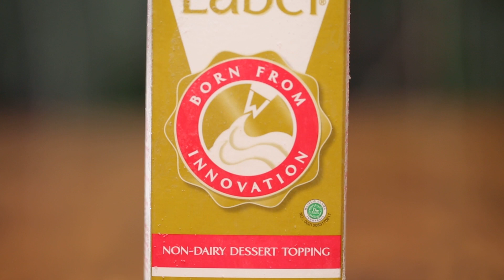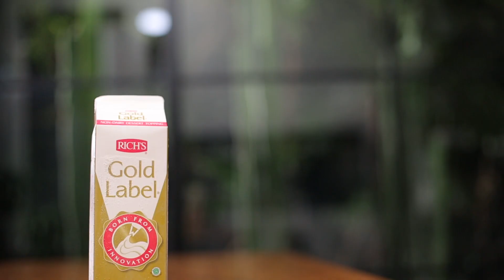เบอร์รีแองเจิลฟู้ดเค้กโรล Berry Angel Food Cake Roll : Rich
😁 แองเจิลฟู้ดเค้ก หรือเค้กไข่ขาว วันนี้มาในรูปแบบโรลเค้ก สอดไส้ด้วยมูสมัสคาร์โปนเนียนนุ่ม 🥛หอมกลิ่นนมจากริชส์ วิปทอปปิ้ง โกลด์ เลเบล และเพิ่มความพิเศษปิดท้ายด้วยเบอร์รีสด 🍓🫐
กับเมนู เบอร์รีแองเจิลฟู้ดเค้กโรล สามารถดูสูตรได้ที่เว็บไซต์ คลิกลิงก์

มีจำหน่ายตามช่องทางดังนี้
- ร้านจำหน่ายอุปกรณ์เบเกอรี่ทั่วประเทศ
- แม็คโครช่องแช่แข็ง
Line Official @RichProductsTH